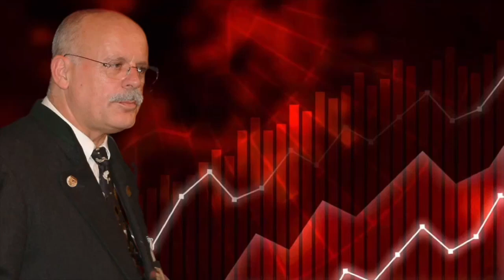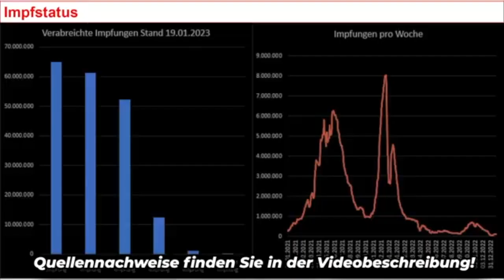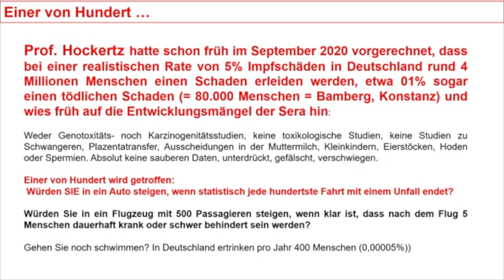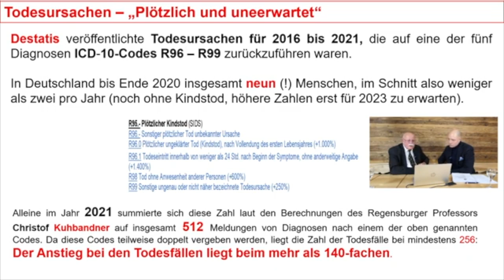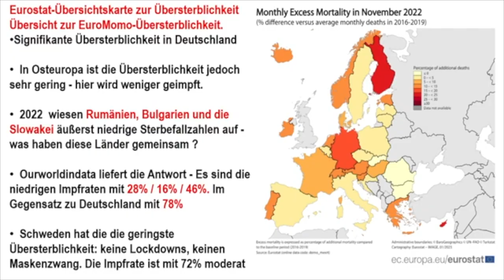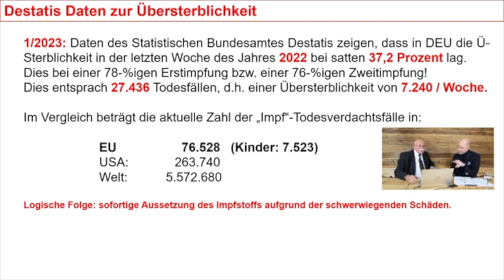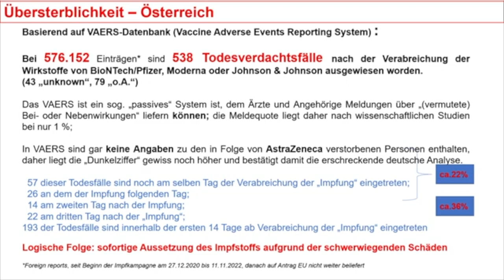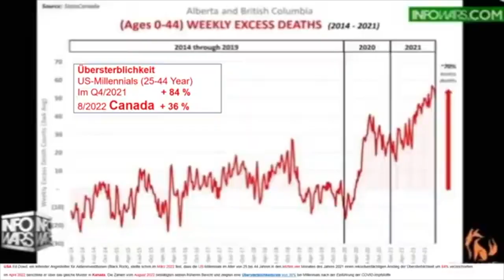Schockierene Übersterblichkeit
Kurzfassung des Interviews mit Polizeipräsident a. D. Uwe Kranz über die schockierende Übersterblichkeit in Deutschland!
In diesem Video spricht Philip Hopf mit Polizeipräsident a. D. Uwe Kranz über schockierende Übersterblichkeit in Deutschland.

Im Original-Video spricht Philip Hopf mit Polizeipräsident a. D. Uwe Kranz über schockierende Übersterblichkeit in Deutschland. Ein weiteres Interview der HKCM.